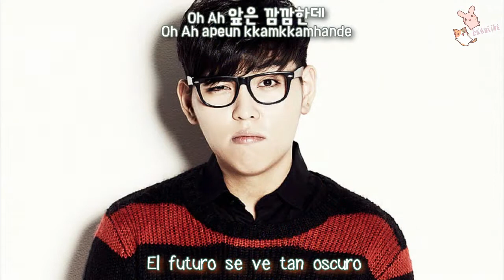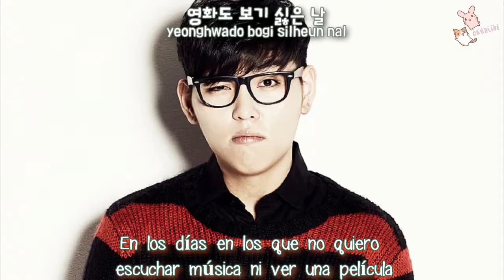BumZu — Forever Young (Feat. Han Dong Geun) — [ Sub español + Hangul + Rom ] HD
Hola *o*/

Artist: Kye Bum Zu (범주) ; Han Dong Geun (한동)
Song: Forever Young
Album: Forever Young

Cr:
Hangul: klyrics.net
Rom: klyrics.net
Eng: 1theK (원더케이)
Esp: Caroline Allises

Kye Bum Zu (범주) ; Han Dong Geun (한동) Forever Young Sub español
Kye Bum Zu ; Han Dong Geun Forever Young Subtitulada
Español
Kye Bum Zu (범주) ; Han Dong Geun (한동) Forever Young hangul romanization sub español
범주 한동 — 가사